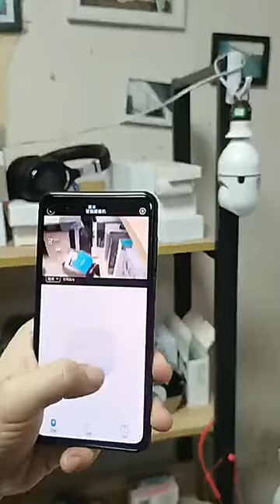Weelong CCTV Camera 1080p Smart Security Ip Cam 360 Degree 3d Panoramic Wi Fi Connect To Cellphone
⛔ 𝗣𝗿𝗼𝗱𝘂𝗰𝘁 𝗗𝗲𝘀𝗰𝗿𝗶𝗽𝘁𝗶𝗼𝗻⛔

✅Main Features:
1.Easy to install, comes with an C10 jack.Compatible with C10  light socket makes it quite easy to installl this security camera, simply screw this camera into a light socket(110V~240V), then open the YCC365 PLUS app to setup the camera within minutes.
2.With infrared and white light, You can switch between black and white and color night vision at will,even at night, you can see as clearly as day.
3.You can control the camera to rotate 360 degrees at any time through the mobile APP, no visual blind spots.
4.Sensitive motion detection, when an object is detected to move, you can push notifications to your mobile phone as soon as possible.
5.Two-way Audio allows you to communicate clearly with the person opposite the camera at any time.
[108P 2MP Ultra HD Video Resolution]
[Motion Detection & Auto Tracking & Real-time Alerts]
[Two-Way Audio & Sound Alarm]
Built-in microphone and speaker, you can have a conversation between you and your visitor, you can also create a sound alarm to scare away the invader via the speaker.
[Multiple View & Double Storage With Privacy Protection ]
You could share your camera with friends and family to view simultaneously on phone. Save videos to SD card ( Not included ) or cloud storage . With high level encryption, your videos can be only viewed by you even if this wifi camera was stolen or broken, no one can access your videos
Easy to use, easy to clean, dishwasher safe.
Tips:
1.Please make sure the device is connected to the power and your phone is connected with Wifi.
2.The product does not have a memory card, please prepare by yourself if
you need it, or choose the link with a memory card when purchasing.